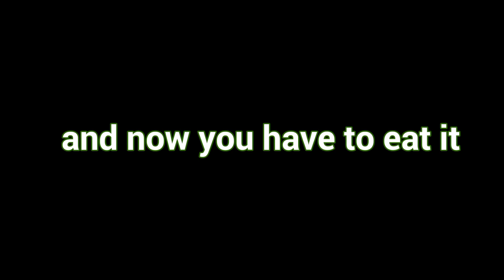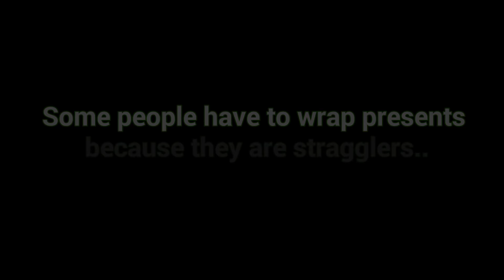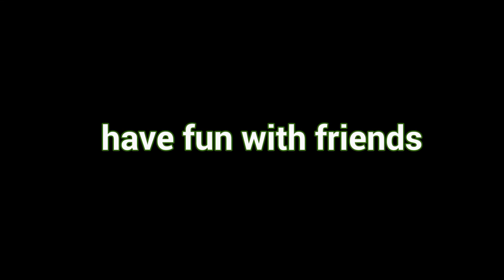Christmas Day with Marcus & Martinus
Merry Christmas!!!🎄